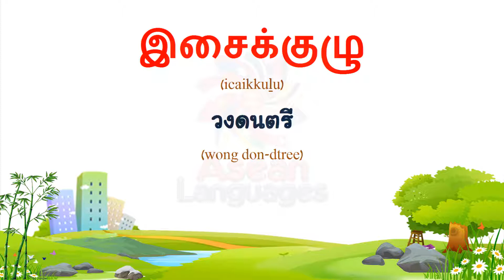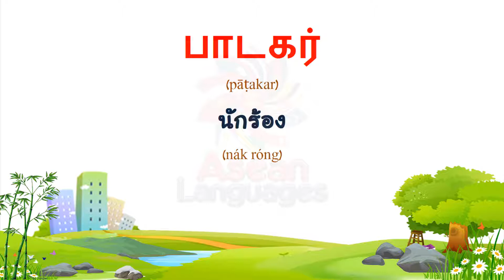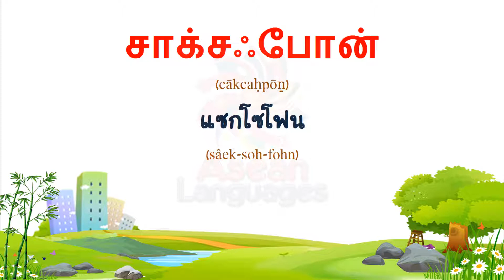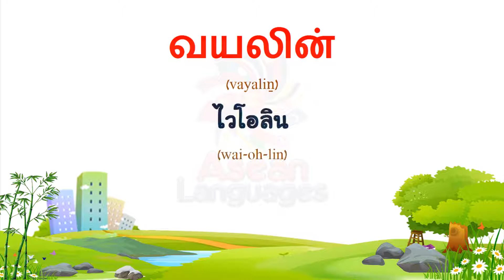ภาษาทมิฬ - คำศัพท์เกี่ยวกับเพลง #2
(Thai to Tamil)